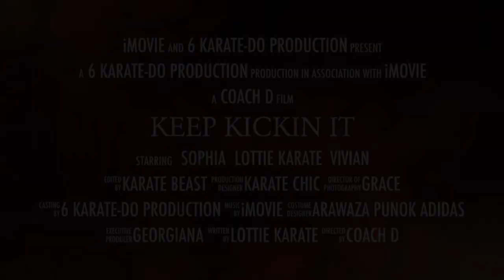Keep Kickin It! Karate Channel Trailer 2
New for January 2020! An exciting and action packed Channel about all things on the USA Karate circuit! Join Sophia, Charlotte and Vivian as they travel across the country on their karate journey!